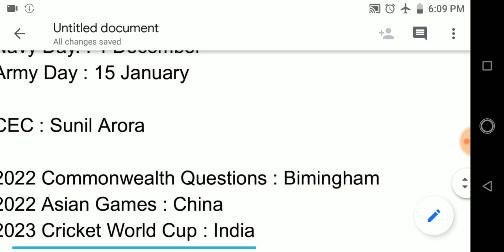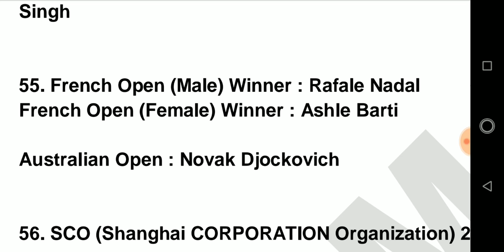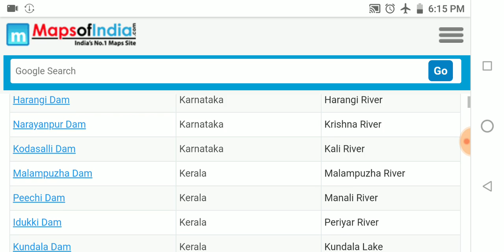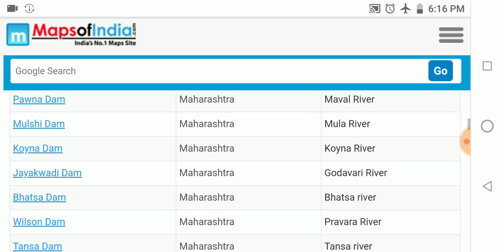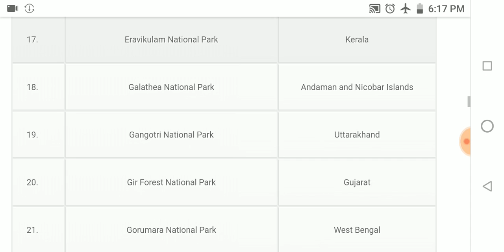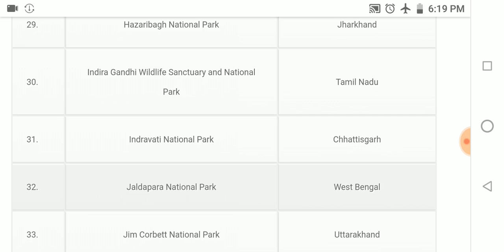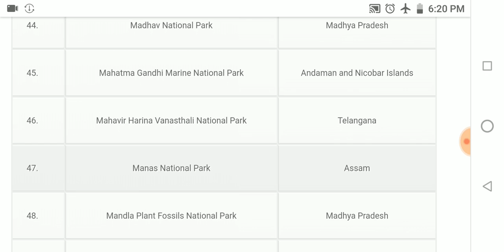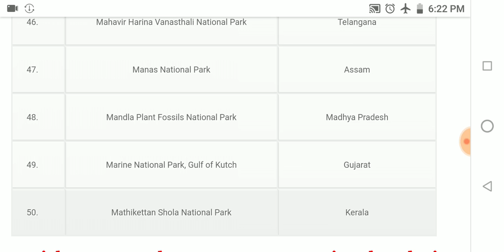Super Important GK Questions for Airforce GroupXY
In Tlthis video I have told you some important GK questions for your Air force airmen exam 2019